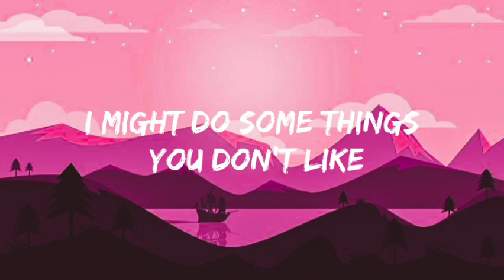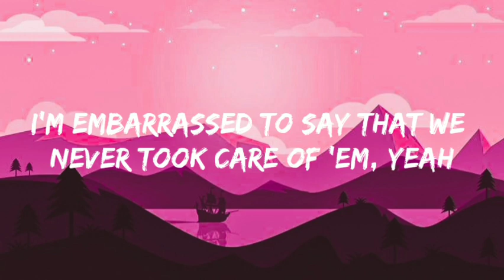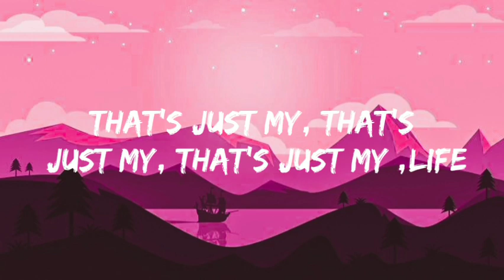NF - MY LIFE (Lyrics)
MUSIC IS THE LANGUAGE OF FEELINGS

Lyrics -

My Life"

Yeah, look

I mean this with love when I say it
The problem is, it's 10 a.m. and you're already drinkin'
You're probably already wasted
What's the point in having conversation with somebody that
Won't remember we had conversation, yeah, we always talk about the same things, we just say 'em different
Try to fix it, crazy, isn't it?
You say, "Mom was always proud," and played the videos of us as kids, I get it
I think that both of us live in the past, so we take for granted the present
Maybe next time I'm in Michigan, I'll come and visit
We ain't got a lot in common but both of us miss her
We could sit inside your smoke-filled livin' room, and tear up together, that's real

I might do some things you don't like
We all make mistakes, that's just life
They might say I changed, that's alright
That's alright, that's alright
That's just my life, my life, my life, my life
My life, my life

You know my patience is very thin
Wish I was there again
I'm not embarrassed to say that we've always had issues
I'm embarrassed to say that we never took care of 'em, yeah
Pain will always find its way to the surface
No matter how deep you bury him
Growin' up, I felt like no one ever really got me, eventually
I took that out on relationship (woo)
I put my arm around you, and I mean it, I love you to death
These are the moments I know I'ma always hold onto and cherish 'em, yeah
Life's about taking chances, making moves
Not about what you did, it's what you do
Build on what you got and learn from what you lose
And never let people distract you from being you

That's just my, that's just my, that's just my
(Oh no no no) Yeah
Life